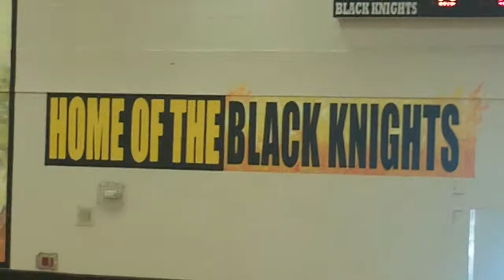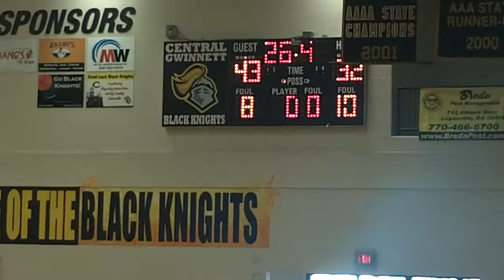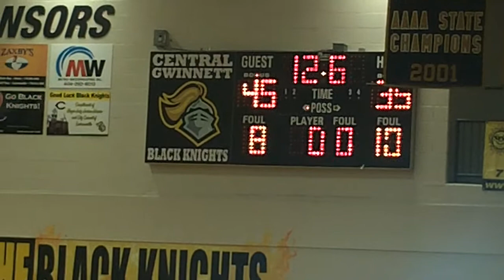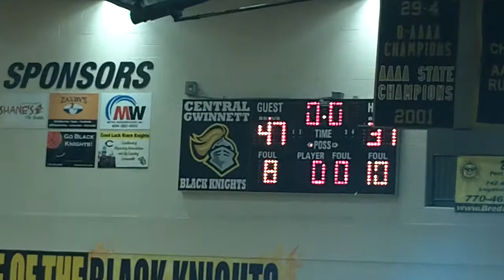Collin Mattheis and the Atlanta Rebels May17 Game 02 Part10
AAU Basketball Junior Varsity game played at Central Gwinnett High in Lawrenceville, GA on May 17, 2014